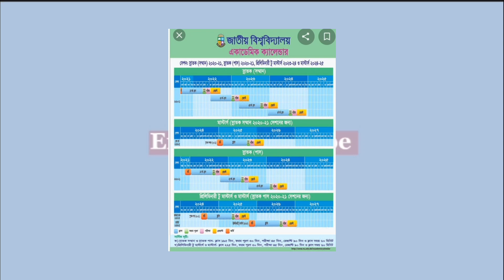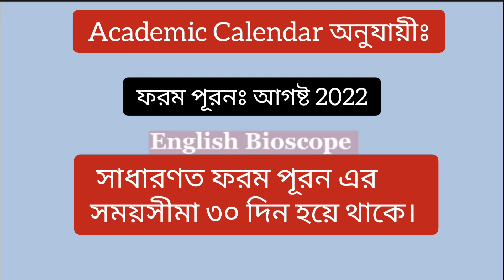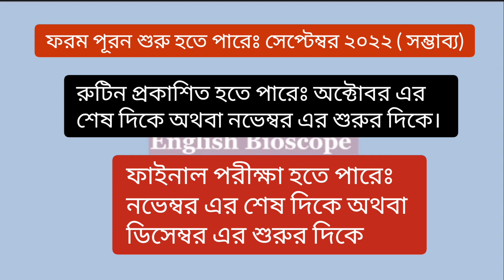Nu Degree first year exam 2022। Degree 1st year exam date 2022। ডিগ্রি ১ম বর্ষ পরীক্ষা কবে হবে?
This video is about National University degree 1st year final exam update 2022. Nu Degree first year Students (session 2020-21) generally want to know about degree 1st year final exam date 2022. Degree 1st year exam kobe hobe 2022.

National University hasn’t publish any update like degree 1st year form fill up date 2022। Routine publish date 2022।  Final exam date 2022। Here We have  discussed probable date of Nu degree first year exam.

Academic calendar and previous year exam date are given importance for making probable date of Degree first year final exam.

If we find any update about Degree first year exam ; we will share it. You can also check Nu Notice board in this link: